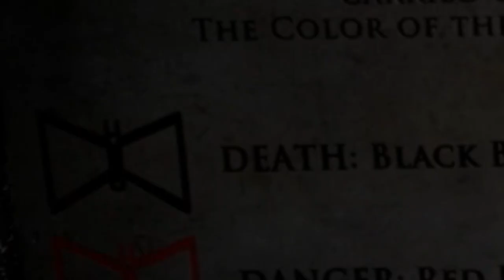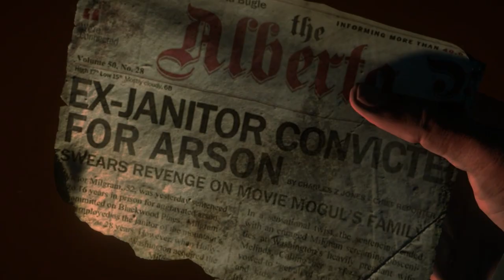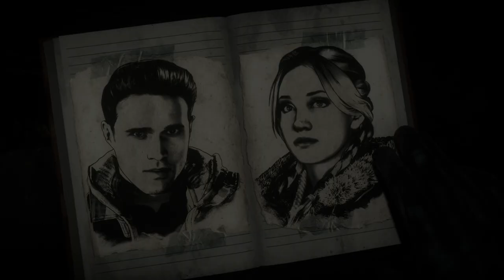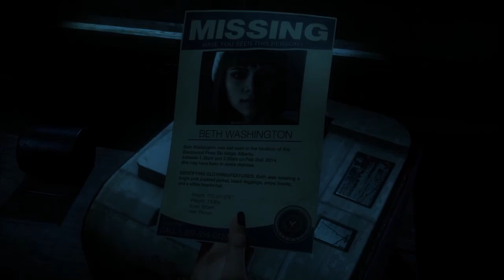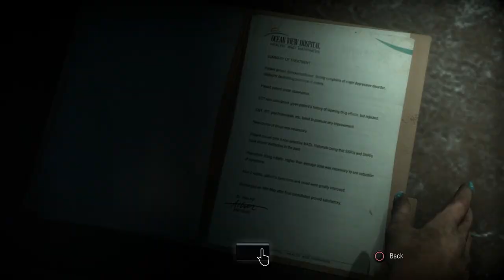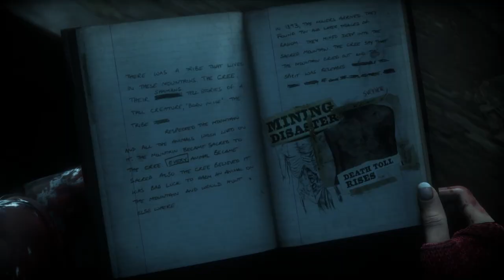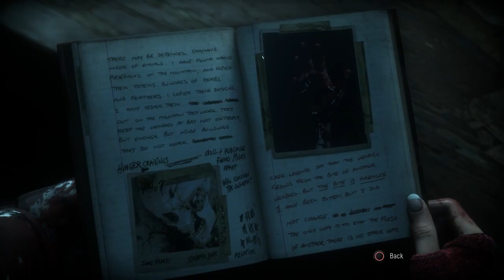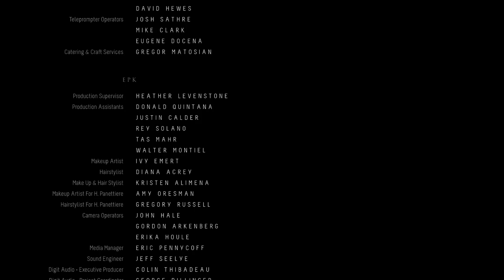Until Dawn (The Original Version): The Full Series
Today I played Until Dawn PS5 edition, this was the full series of my Until Dawn playthrough. You shall see how I played my Until Dawn series against the likes of Markiplier and Jacksepticeye (I actually managed to hit the High five with Josh) There was some hilarious funny moments and your classic horror jumpscares across my gameplay, HOPE YOU ENJOY